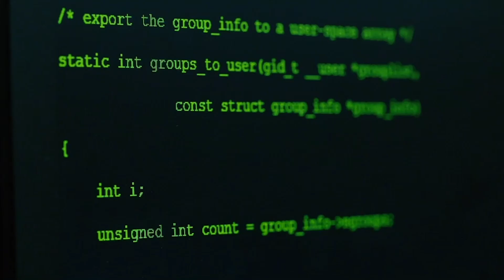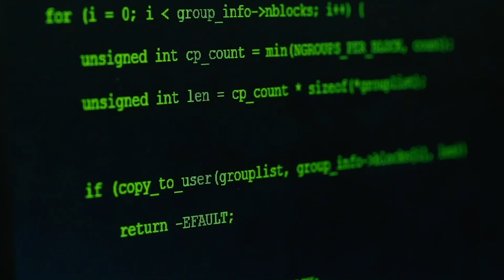IDEaS Test Drive with Sapper Labs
Canadians are spending more time online than ever and so do Canadian Armed Forces members as part of their day-to-day work in the defence of Canada. That’s why the Innovation for Defence Excellence and Security (IDEaS) program is investing in research and development in the cyber domain.

DefenceIDEaS has recently completed an 18-month trial in a realistic military setting, known as a Test Drive, with Sapper Labs to refine their advanced technology that could help the Canadian Armed Forces identify malicious cyber actors. Identifying malicious actors, also known as cyber attribution, allows for the arrest and prosecution of perpetrators.